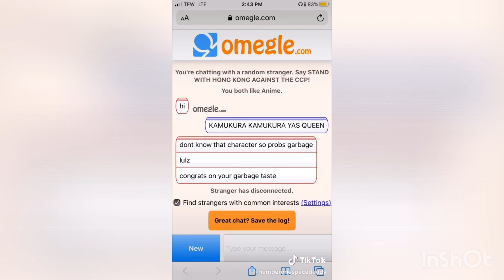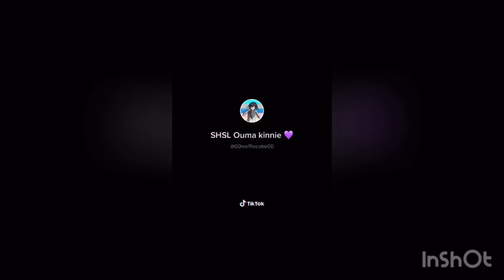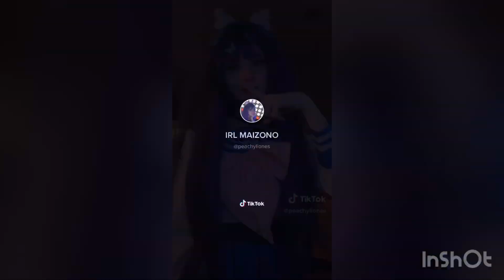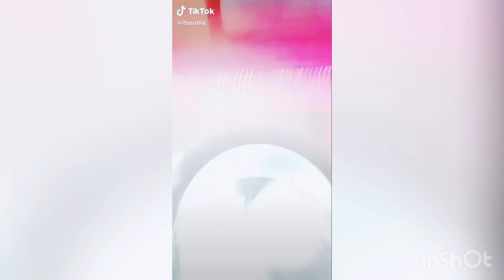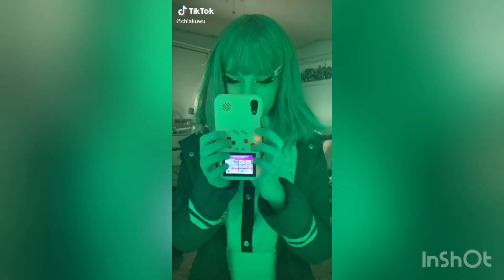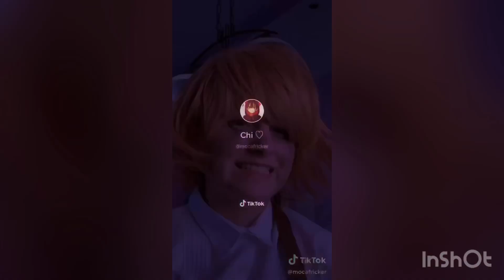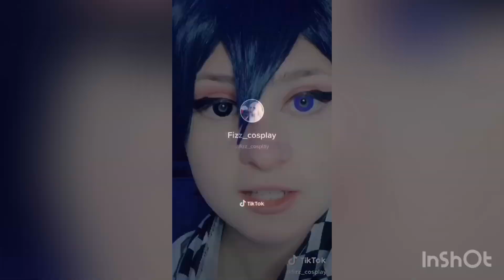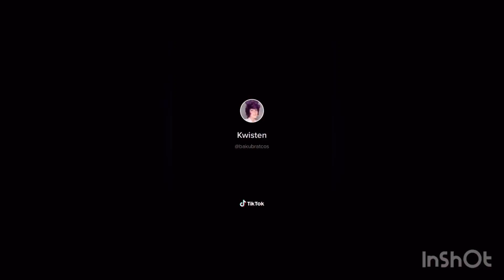Danganronpa Tiktoks~10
Yay I finally got to the tenth upload of Danganronpa Tiktoks! :0000
I don’t own anything! Please support these amazing creators!!!